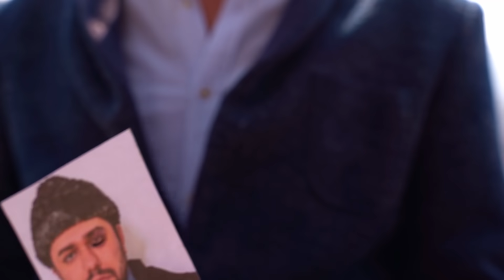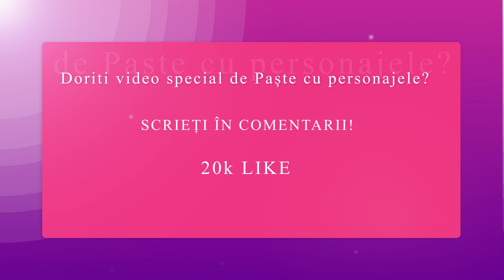MITICĂ ȘI AURICA DIVORȚEAZĂ ( PARTEA A DOUA )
● PERSONAJELE DIN VIDEO:
* Mama lui Mitică (  ( Rodica Bârzu )